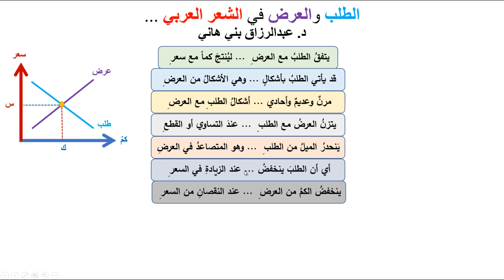الطلب والعرض شعراً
للطلبة المبتدئين ... نظرية الطلب والعرض شعراً